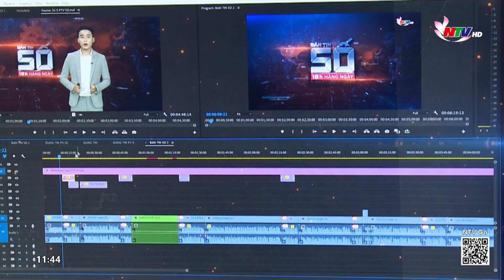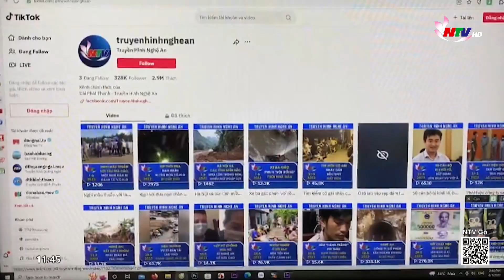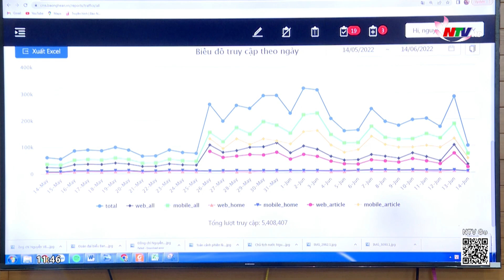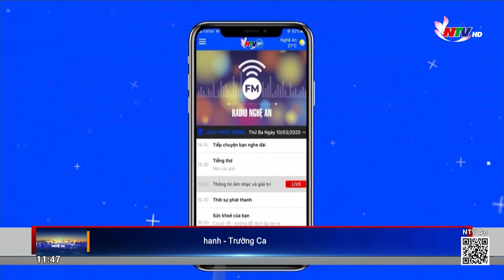Chuyển đổi số báo chí - xu hướng tất yếu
Trước sự phát triển như vũ bão của công nghệ thông tin, đặc biệt là sự chuyển dịch phương thức tiếp cận thông tin của người  đọc, người nghe, xem từ bị động sang chủ động, đòi hỏi các cơ quan báo chí phải có những thay đổi trong chiến lược vận hành, quản lý hoạt động theo mô hình mới. Xác định chuyển đổi số là xu thế tất yếu, các cơ quan báo chí nói chung, ở Nghệ An nói riêng đã thực hiện chuyển đổi số trong hoạt động chuyên môn nghiệp vụ, cũng như thay đổi phương thức vận hành, quản lý, áp dụng công nghệ vào quy trình sản xuất.